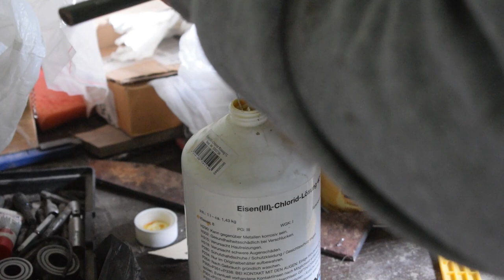Making Bottle Opener